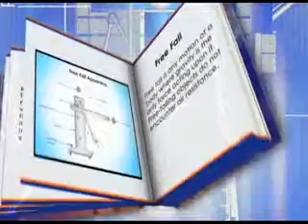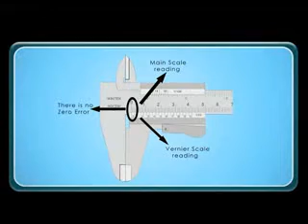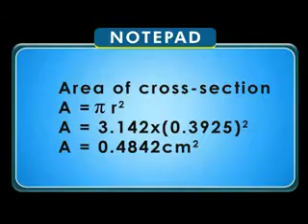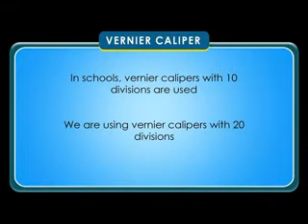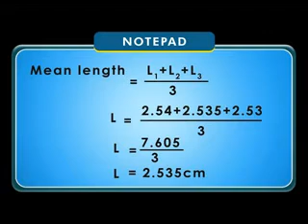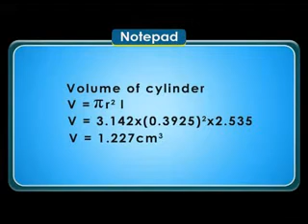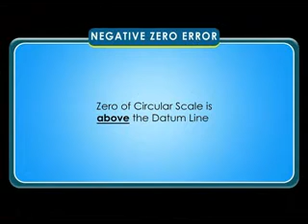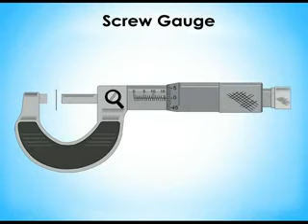Science Lab Video-Physics-Class IX-Chapter-1-Measurements